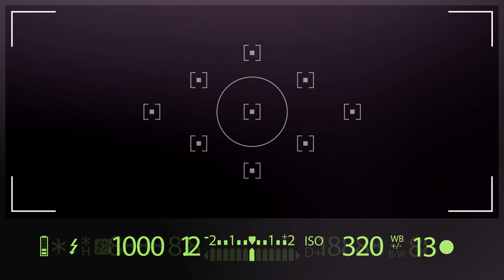Badalona Barrio ③ HD 1080p50